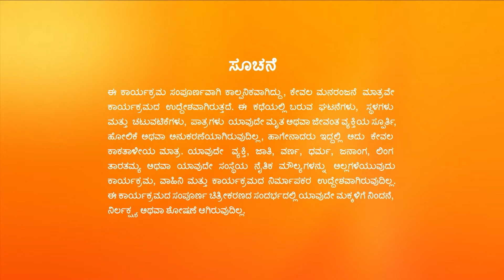Bhoomige Bandha Bhagavantha - Kannada TV Serial - Ep 57 - Full EP - Naveen Krishna - Zee Kannada